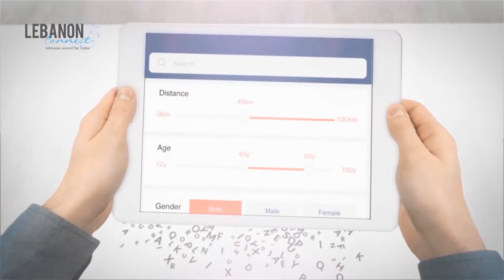MAIZON PUB - CONNECT LEBANON BY TEDMOB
CONNECTING LEBANESE ALL OVER THE GLOBE